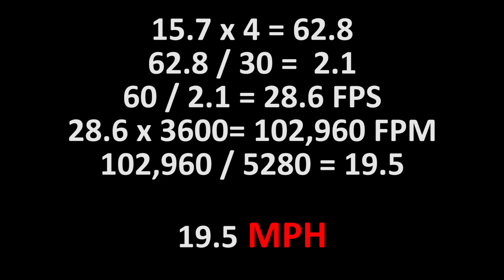Mike Priset Delivery Specification Analysis